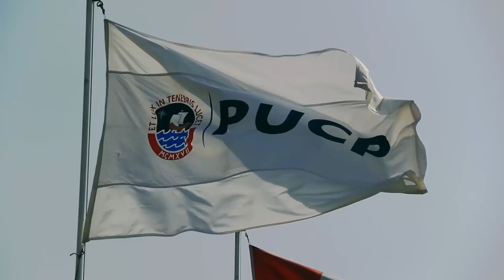Institucional de bienvenida para el Congreso de ALAIC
Video realizado para la Facultad de Ciencias y Artes de la Comunicación PUCP

Dirección: Pamela Paredes
Edición: Fernando Arróspide
Producción: Sergio Yep
Arte: Jeanette Pérez
Dirección de fotografía: Elías Pereda
Cámara: Karina Torres
Sonido: Lorena Fassioli

Locución: Rosabel Rojas Rivas

Imágenes de apoyo gracias a: Ana Lía Accinelli